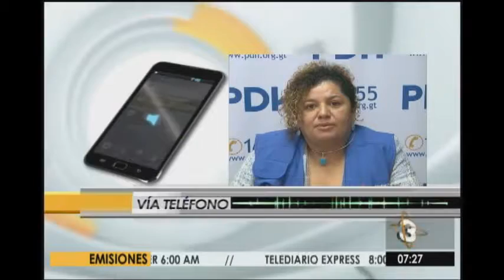Falta de presupuesto afecta a centros de salud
Varios nosocomios de la red nacional agotaron su presupuesto para el año. Algunas unidades arrastran deudas millonarias, y no alcanzan a cubrir sus gastos.